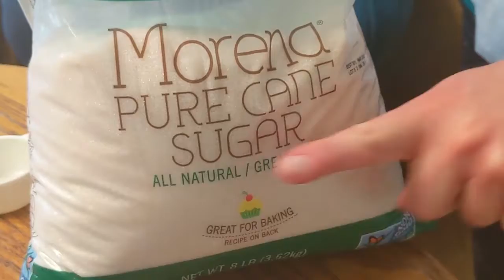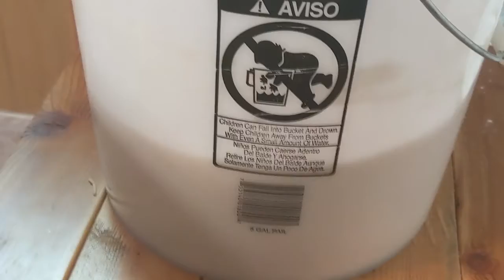How to feed an army (or at least 11 children)